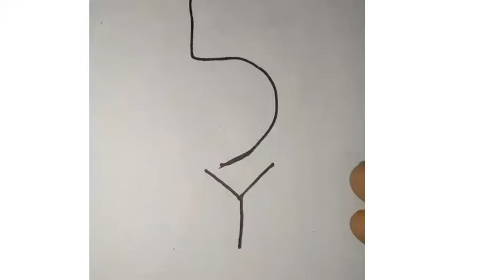Easy independence day drawing from number 5 l स्वतंत्रता दिवस पर चित्र बिल्कुल आसान तरीके से l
Easy independence day drawing l freedom fighter Bhagat Singh drawing from number 5 , 15 August easy drawing l